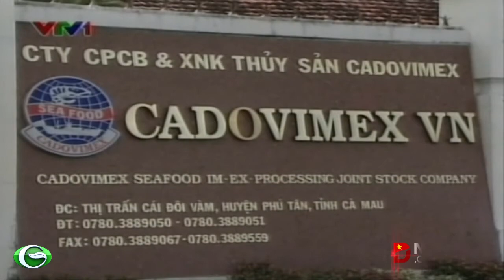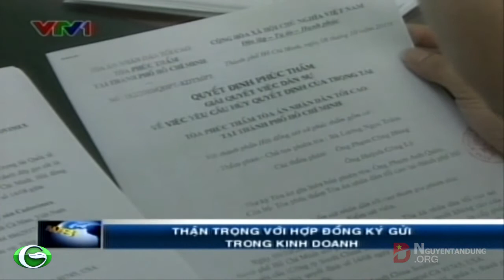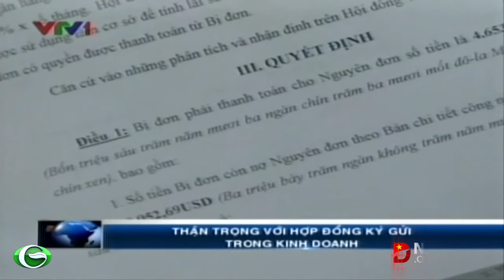Thận trọng với hợp đồng ký gửi trong kinh doanh